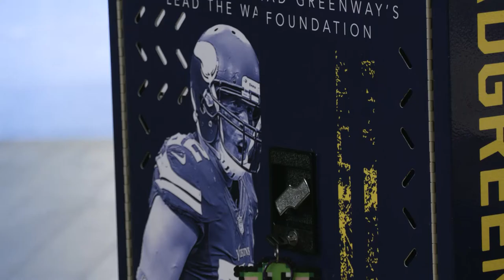Roger Maris All-Star Week Expands Its Namesake’s Legacy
Roger Maris himself started a celebrity golf tournament in Fargo 37 years ago to raise money for local causes. This year, Sanford Health and the Maris family built upon those humble beginnings to host the first Roger Maris All-Star Week.